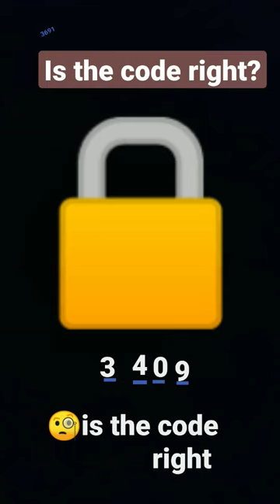is the number of lock right? found out the lock